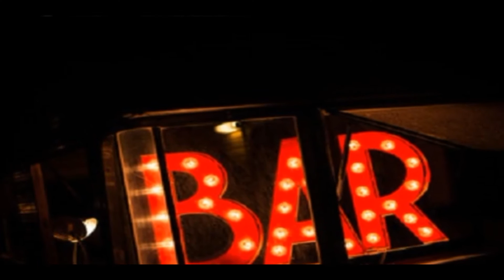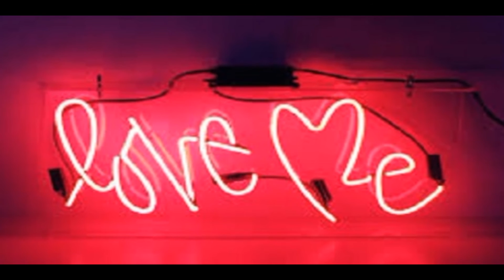Red lights - μιχαλης